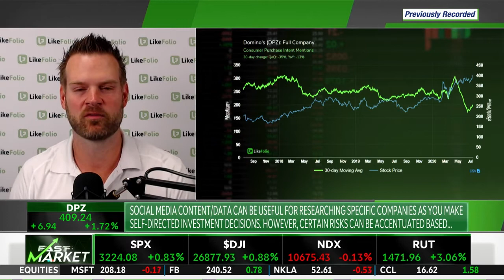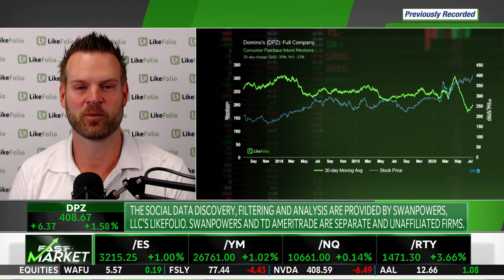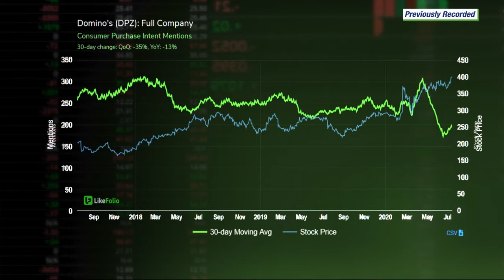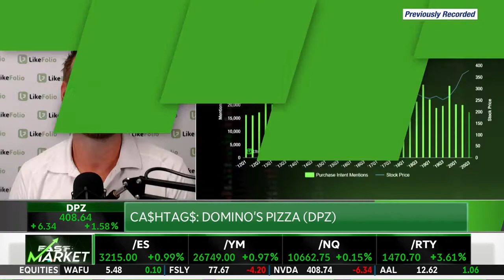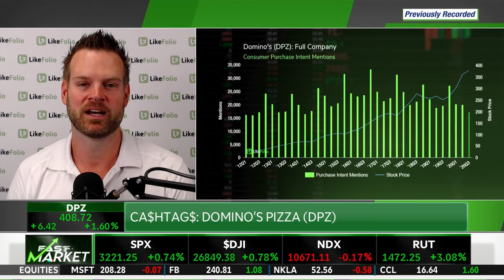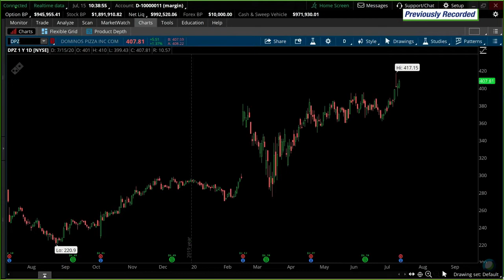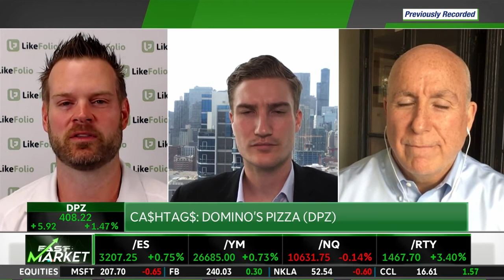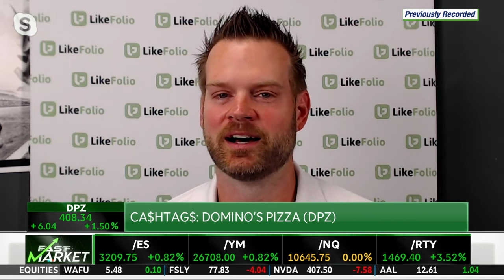Domino’s Shows Concerns Long-Term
Domino’s purchase intent is about +6% YoY - you can see a surge in March that begins to taper off at the end of April. This demand has settled in, but still concerned with the current quarter, pacing -12% YoY.